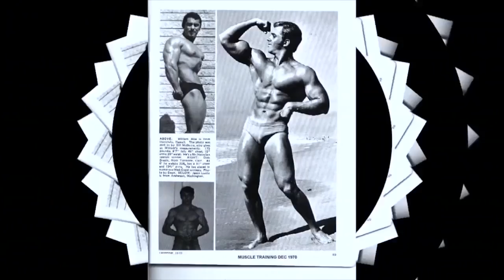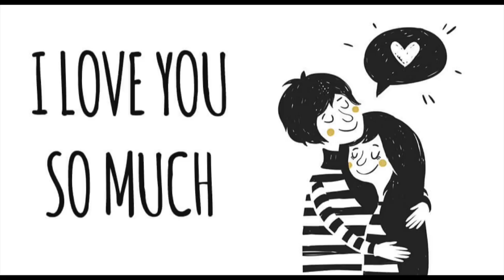Dedication and Consistency in Bodybuilding FOR GREATER RESULTS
Nothing works when you do it half assed  If you want results and a good body then you have to work at it and be consistent.   Of course with your diet too.  And don't miss workouts